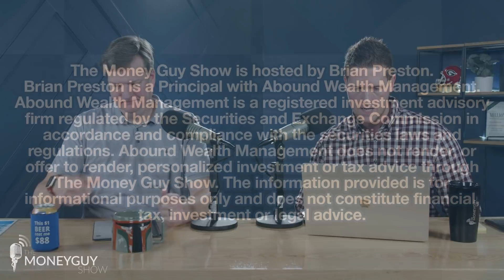Do Not Make This Mistake When Planning For Retirement!